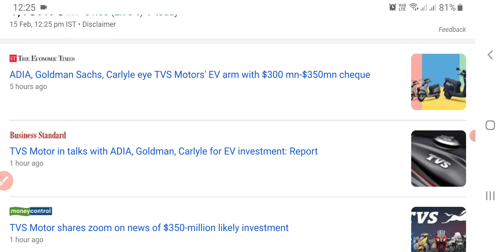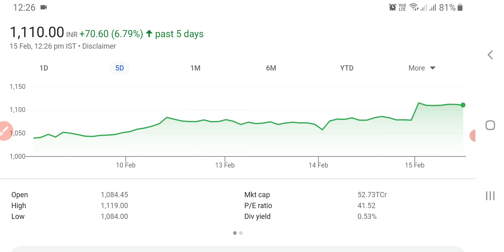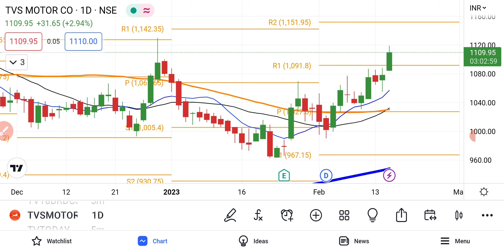TVS Motor Share Latest News Today | TVS Motor Share Price